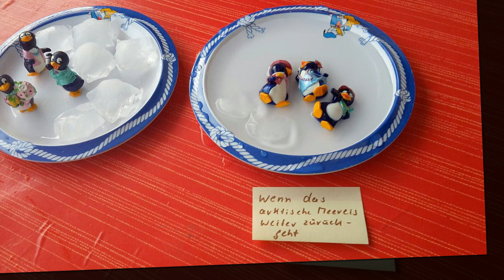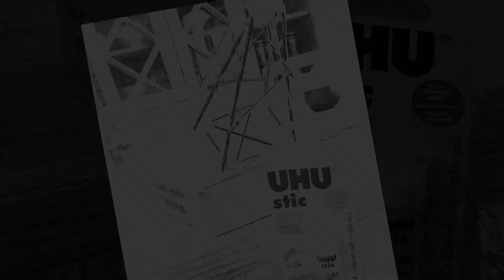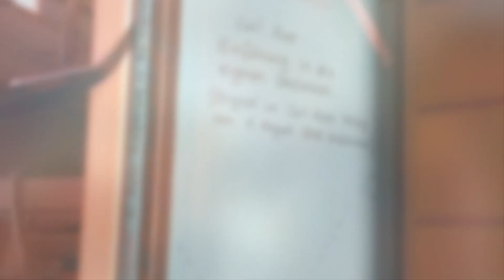Scavenger Hunt Bremerhaven 2017 - Slideshow